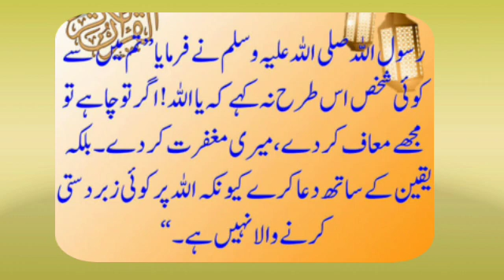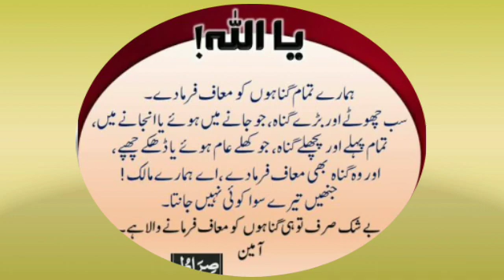Hadith blessed urdu islamic books religious things urdu hadith farman nabavi urdu